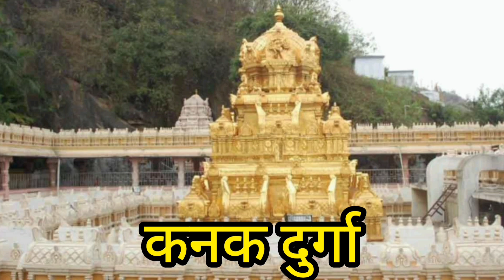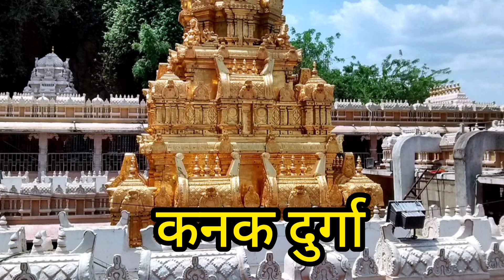जानिए क्या रहस्य छिपाए है आंध्र प्रदेश के विजयवाड़ा का मंदिर कनक दुर्गा RAMENDRA SINGH CHAUHAN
कनक दुर्गा मंदिर: आस्था का केन्द्र. श्रद्धा, आस्था एवं विश्वास के केन्द्र कनक दुर्गा मंदिर को अद्भुत कहें तो शायद कोई अतिश्योक्ति न होगी। जी हां, दक्षिण भारत के आंध्र प्रदेश के विजयवाड़ा स्थित कनक दुर्गा मंदिर की ख्याति दुनिया में है। इन्द्रकेलाद्री पहाड़ी पर स्थित यह दिव्य-भव्य मंदिर कृष्णा नदी के तट पर है। मंदिर मुख्य तौर पर मां भगवती दुर्गा को समर्पित है।

विशेषज्ञों की मानें तो सद्भावना विजयवाड़ा चौतरफा पत्थर की विशाल चट्टानों से घिरा था। जिससे कृष्णा नदी का प्रवाह नहीं हो पा रहा था। भगवान शिव की तपस्या एवं आराधना की गयी। इसके बाद कृष्णा नदी को अपेक्षित प्रवाह मार्ग मिल सका। पौराणिक कथाओं की मान्यता है कि अर्जुन ने इन्द्रकेलाद्री पहाड़ी पर तपस्या की थी। जिससे युद्ध में विजय हासिल कर सकें। जीत के बाद स्थान का नाम विजयवाड़ा पड़ गया। राक्षसों का प्रकोप बढ़ने पर ऋषि इन्द्रकेलाद्री ने पहाड़ी के शीर्ष पर तपस्या की थी। जिस पर देवी दुर्गा ने प्रकट होकर रक्षा का आशीर्वाद दिया था।

देवी दुर्गा ने उसी समय इन्द्रकेलाद्री पर्वत को अपना स्थान बना लिया था। कनक दुर्गा मंदिर में दुर्गा के सभी स्वरूप विद्यमान हैं। कनक दुर्गा मंदिर के निकट ही इन्द्रकेलाद्री पर मल्लेश्वर स्वामी का भी दिव्य-भव्य मंदिर है। इस मंदिर में कनक दुर्गा, मल्लेश्वर एवं कृष्णा नदी स्वरूप में विद्यमान हैं।

कनक दुर्गा मंदिर में ओम की दिव्यता-भव्यता देखते ही बनती है। निकट ही प्रकाशम बैराज है। विशेषज्ञों की मानें तो प्रकाशम बैराज अर्जुन का तपस्या स्थल है। इसी स्थान पर अर्जुन को अस्त्र-शस्त्र प्राप्त हुये थे। खास तौर से यहां शिव लीला एवं शक्ति महिमा का वर्णन है। शक्ति महिमा एवं शिव लीला का प्रसंग वर्णन क्षेत्र को आध्यात्मिक बना देता है।

सामान्यत: देखें तो कनक दुर्गा मंदिर विजयवाड़ा का पर्याय बन गया है। कनक दुर्गा मंदिर एवं विजयवाड़ा का आध्यात्मिकता प्राचीनकाल से ही तीर्थयात्रियों के आकर्षण का केन्द्र रहा है।

विशेषज्ञों की मानें तो वेदों एवं शास्त्रों में यहां की धार्मिकता एवं आध्यात्मिकता उल्लेखनीय रही। कनक दुर्गा एवं अन्य देेवी देवताओं का यहां स्वयंभू प्राक्ट्य माना गया। आत्म प्राक्ट्य होने के कारण विजयवाड़ा को अत्यंत शक्तिशाली माना जाता है। दशहरा पर्व कनक दुर्गा मंदिर में खास तौर से उल्लास पूर्व मनाया जाता है। कनक दुर्गा महोत्सव का दस दिवसीय आयोजन होता है। यह आयोजन चन्द्र तिथि के आधार पर होता है। स्थानीयता में इसे अलंकाराम कहा जाता है।

दशहरा पर कनक दुर्गा की विशेष पूजा अर्चना की जाती है। सरस्वती पूजा एवं थेपोत्सवम विशेष महत्वपूर्ण मानें जाते हैं। इसके अलावा कनक दुर्गा मंदिर में शकंभारी उत्सव भी प्रमुखता से आयोजित होता है। यह उत्सव कनक दुर्गा से आशीर्वाद प्राप्त करने के लिए है कि कृषि उपज, सब्जियां, भोजन आदि का आशीर्वाद दें। जिससे जीवन यापन एवं भरण-पोषण हो सके। यह इन्द्रधनुुषी उत्सव विशेष ख्याति रखता है। कनक दुर्गा मंदिर को विजयवाड़ा का दिल कहें तो शायद कोई अतिश्योक्ति न होगी।

कनक दुर्गा मंदिर की यात्रा के सभी आवश्यक संसाधन उपलब्ध हैं। निकटतम एयरपोर्ट विजयवाड़ा है। विजयवाड़ा एयरपोर्ट से कनक दुर्गा मंदिर की दूरी करीब 20 किलोमीटर है। निकटतम रेलवे स्टेशन विजयवाड़ा है। विजयवाड़ा से हैदराबाद की दूरी करीब 275 किलोमीटर है। यात्री-पर्यटक सड़क मार्ग से भी कनक दुर्गा मंदिर की यात्रा कर सकते हैं।